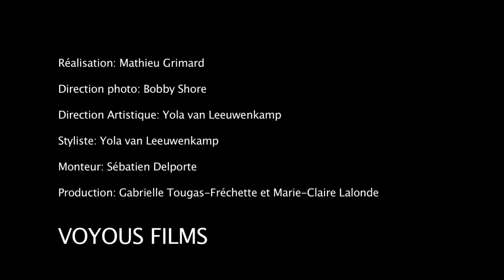Marc Déry " D'hôtel en hôtel"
Réalisation: Mathieu Grimard
Direction photo: Bobby Shore
Direction artistique | Stylisme: Yola van Leeuwenkamp
Monteur: Sébastien Delporte
Productrices déléguées: Gabrielle Tougas-Fréchette | Marie-Claire Lalonde
Production déléguée: Voyous Films